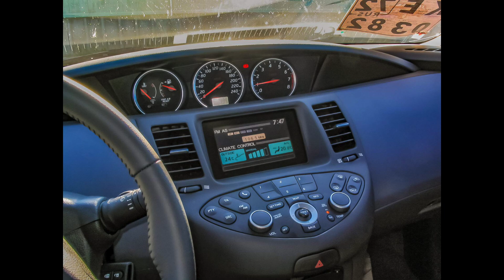Igritt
My newly created music. Enjoy!